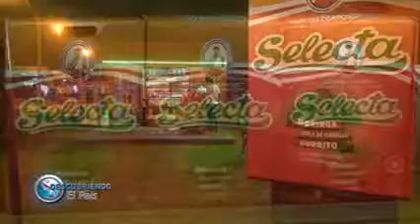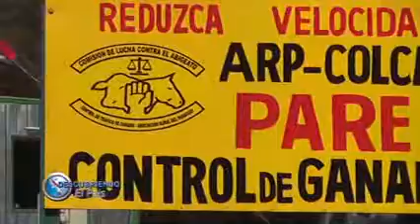BLOQUE 5 .-16/04/2017-. DESCUBRIENDO EL PAÍS DOMINGOS A LAS 13:00 POR LA RPC.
-EXPO ITAPUA NOTA AL INTENDENTE DE ENCARNACION.
- NOTA  AL DR. MIGUEL DOLDÁN PDTE. DE LA COLCAT Y LA CONALCART